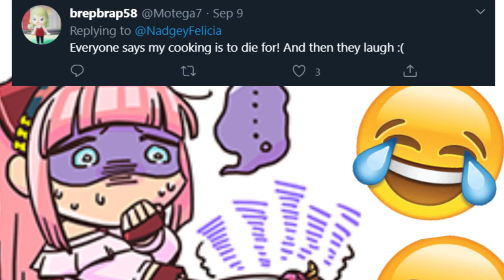Felicia once said..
Felicia is hot.

Thank you to these lovely Patrons!
- Ll Gg
- Dylan
- Refleks

Thank you to these YouTube Members!
- Meow Meow (Bronze Plate)